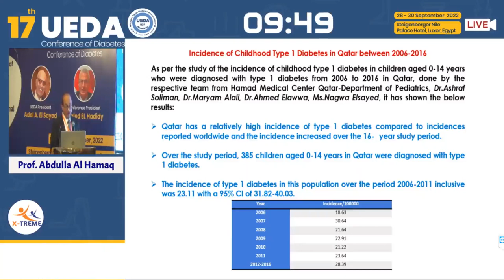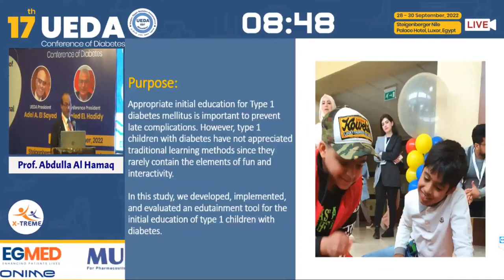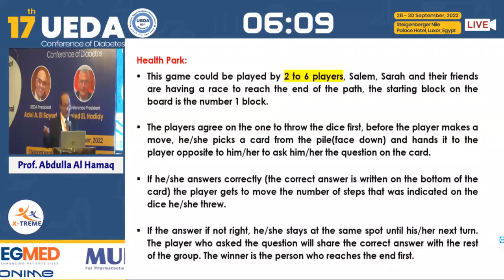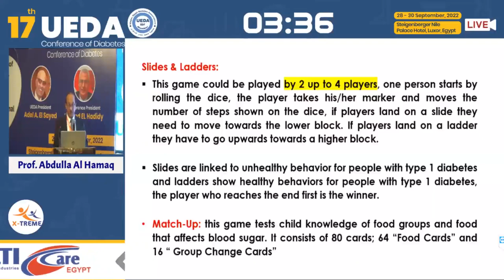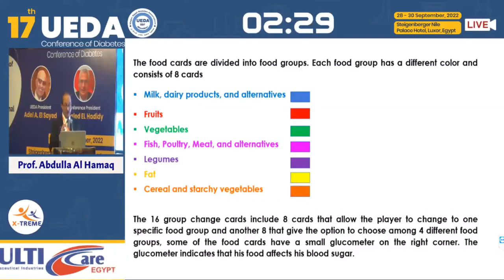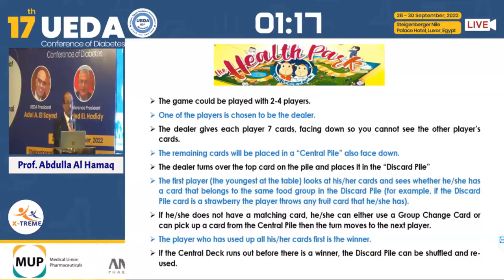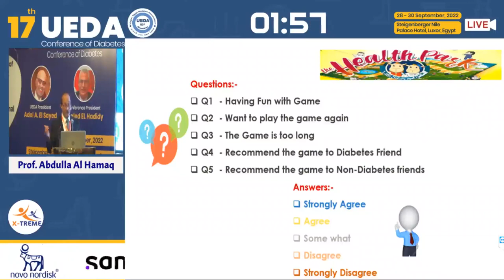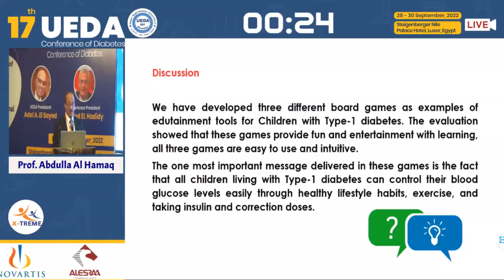Prof. Abdulla Al Hamaq- Incidence of Childhood Type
Conference Name : 17th UEDA Conference of Diabeties
Date of Conference : 28-30 September 2022
Steigenberger Nile Palac, Loxur